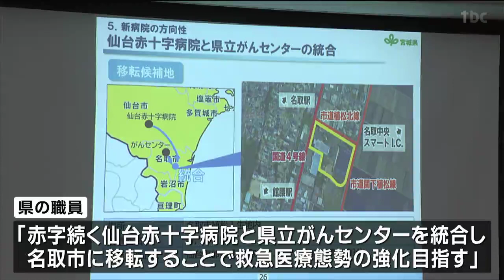「通院している人は日赤病院を命綱だと思っていますよ」4病院再編構想で地域住民に向けた初の説明会“仙台赤十字病院の存続”求める声あがる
宮城県が進める仙台医療圏の4病院再編構想を巡り、初めての住民説明会が17日夜、仙台で開かれました。住民からは、病院の存続を求める声が相次ぎました。移転対象の仙台赤十字病院がある太白区の八木山市民センターで開かれた説明会には、住民92人が参加しました。説明会では県の職員が赤字が続く仙台赤十字病院と県立がんセンターを統合し、名取市に移転することで救急医療態勢の強化を目指すなどとして理解を求めました。しかし、住民からは、病院の存続を求める声が相次ぎました。参加した住民：
「医療政策、福祉政策、その根源に触れた話しでは全然ないです。目の前のコストカットの話だけです」「通院している人たちは日赤病院を命綱だと思っていますよ」県は病院側と今年度中の基本合意を目指していて、12月23日にも東北労災病院がある青葉区台原地区で住民説明会を開催します。